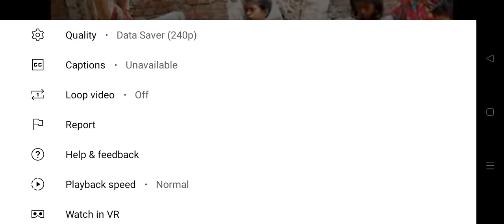ladki ka ang ang dekhiae